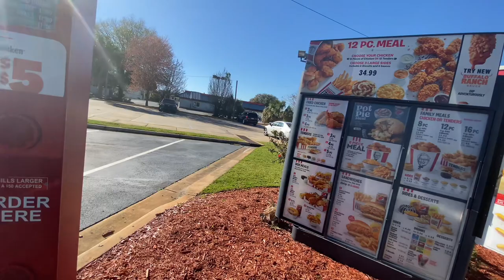Light Switch Behind The Scenes : Music Video/VloG ft Jay Vail